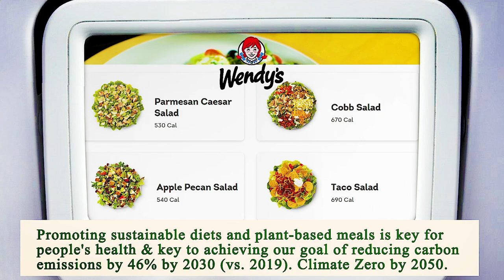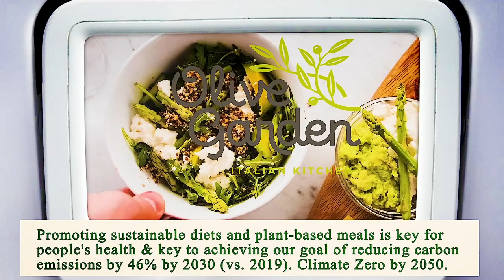Nearest Restaurant from Me - Nearest Restaurants from Me - Dallas 75217, Dallas County, TX, US